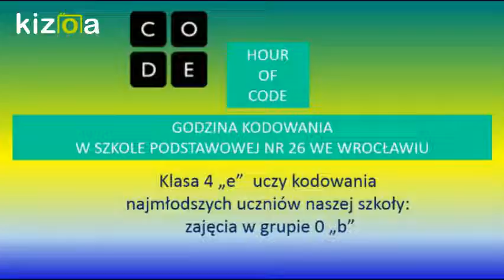Kizoa Movie - Video - Slideshow Maker: Godzina Kodowania dla gr 0 b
Klasa 4e wprowadza zerówkowiczów w świat komputerów